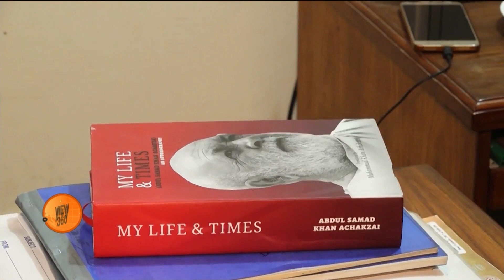History of famous anarkali tomb in Peshawar | VOA URDU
پشاور کی 'انارکلی' یا 'بندریا کی یاد گار' ایک ایسی تاریخی قبر ہے جو نفرت، حسد اور محبت کی داستان بیان کرتی ہے۔ نصف صدی تک خیبرپختونخوا پر حکومت کرنے والے افغان فرماں روا درانی سلطنت کی نشانی کے بارے میں جانیے عمر فاروق کی اس رپورٹ میں۔